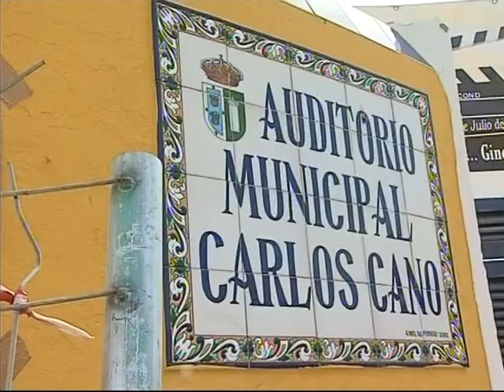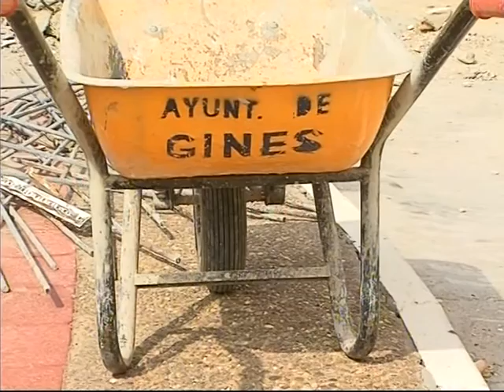Comienzan los trabajos para cubrir el Auditorio de Gines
Esta actuación, que permitirá usar el recinto durante todo el año, es posible gracias al acuerdo alcanzado con la Delegación del Gobierno de la Junta de Andalucía, que subvenciona el 80% del coste total, que asciende a cerca de 300.000 euros. El Ayuntamiento aporta el 20% restante. La cubierta será desmontable para poder disfrutar del recinto al aire libre en verano.